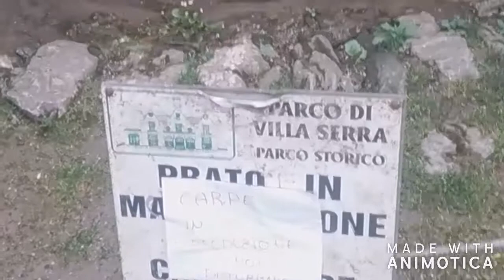VILLA SERRA ( Comago S. Olcese Genova)